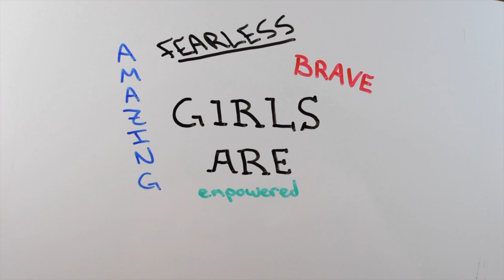The Truth about being a Woman in STEM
I have a little heart-to-heart about what it is like for me to be a woman in science. Then I show some inspiring pictures that students drew at the recent Women in STEM leadership night at the New York Hall of Science.

Thanks again to the New York Hall of Science and to all the attendees of STEM Night for drawing things and talking to me!